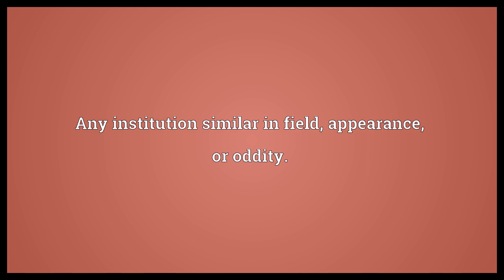Hogwarts Meaning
Video shows what Hogwarts means. The Hogwarts School of Witchcraft and Wizardry, a school for learning magic in 's series of books.. Any institution similar in field, appearance, or oddity..  Hogwarts Meaning. How to pronounce, definition audio dictionary. How to say Hogwarts. Powered by MaryTTS, Wiktionary